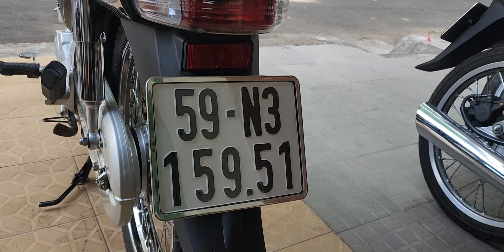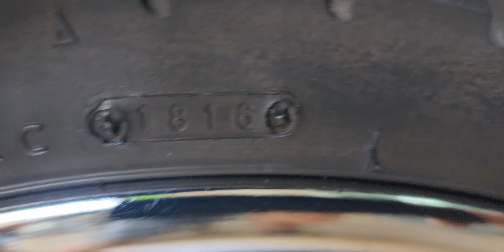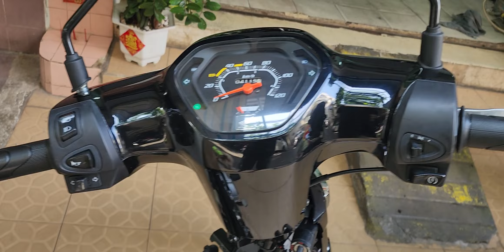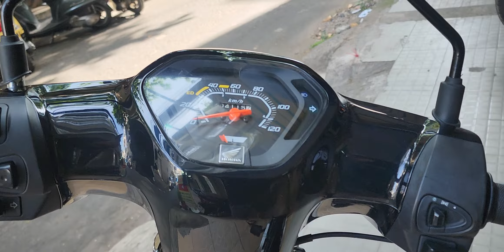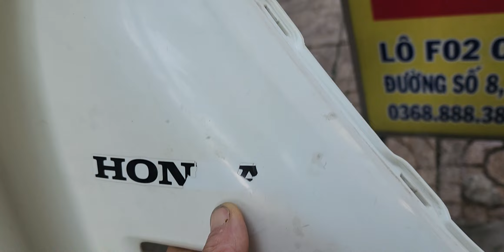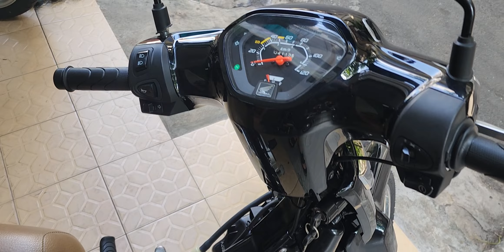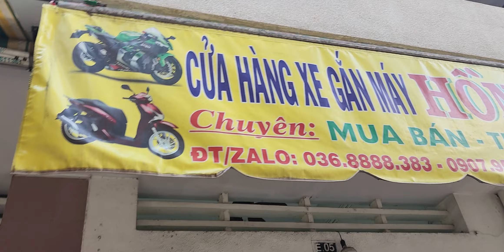(đã bán)SUPER DREAM 2016 .odo:4k. MỚI 99.9% VIP CHO AE TRƯNG BÀI. GIÁ: .0368888383-0907957435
mua bán  xe máy  hồng an độc lạ đẹp chất lượng nhất SÀI GÒN TPHCM. 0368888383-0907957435